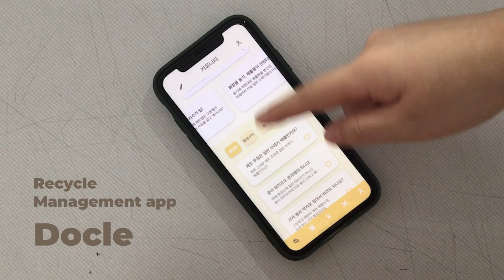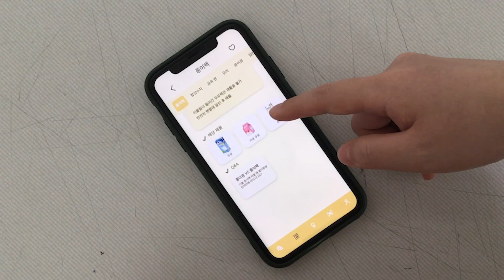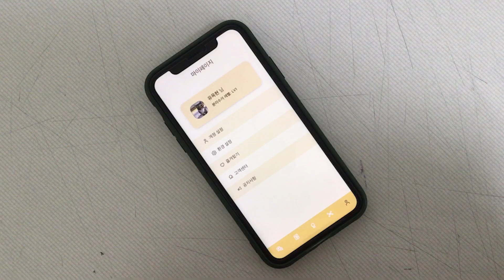2020220030 유옥현 Wk16 Term Project Video